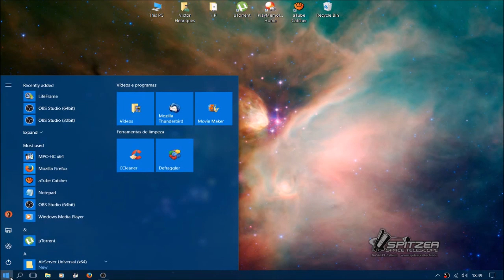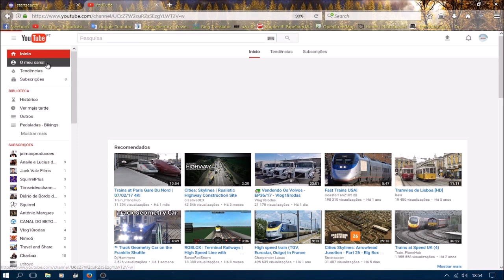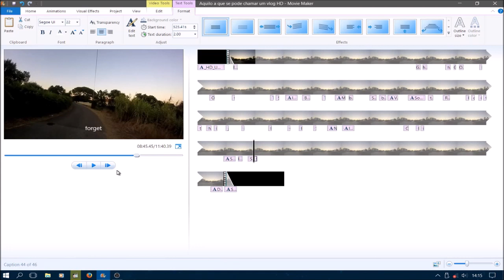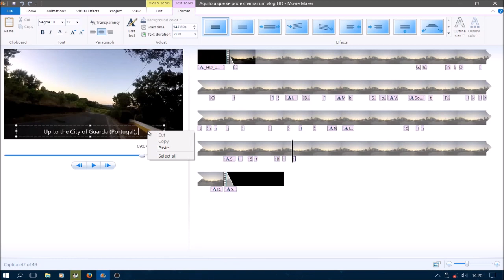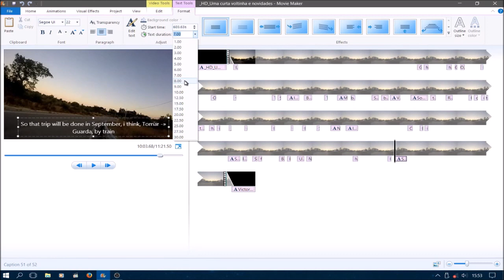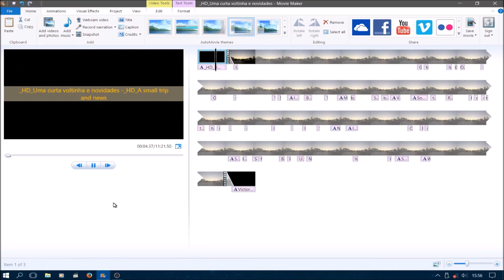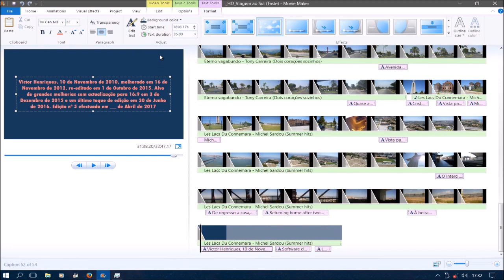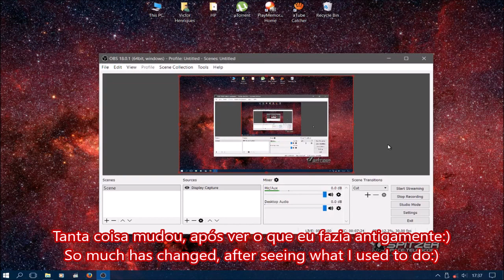As minhas gravações OBS Studio, efectuadas em 2017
PT - Vídeos gravados com o OBS Studio e editados no Movie Maker.

EN - My OBS Studio recordings, held in 2017

Videos recorded whit OBS Studio and edited in Movie Maker.